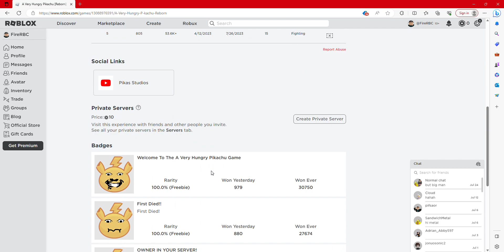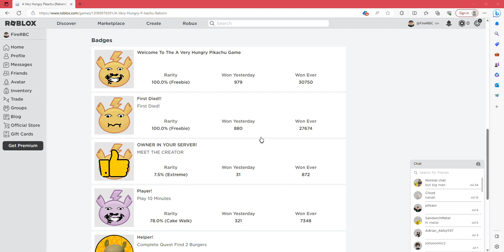A Very Hungry Pіkachu Reborn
playing until i get restol